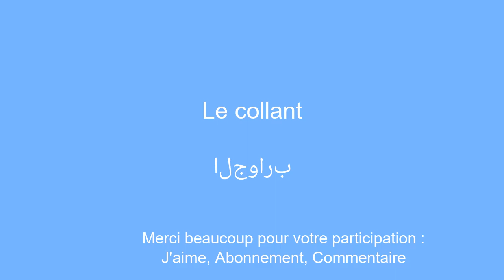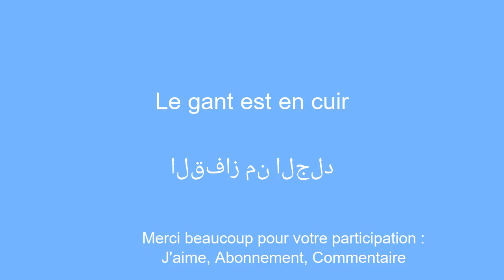Parlez l'arabe comme un natif avec ces 20 mots et phrases courants